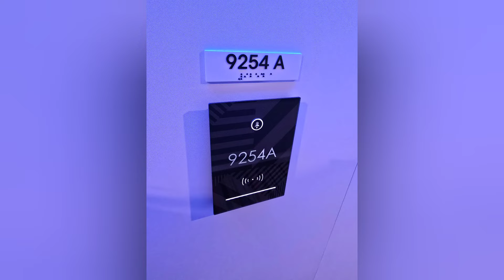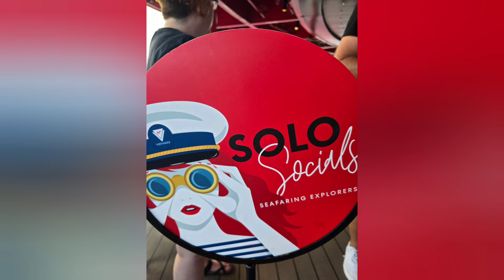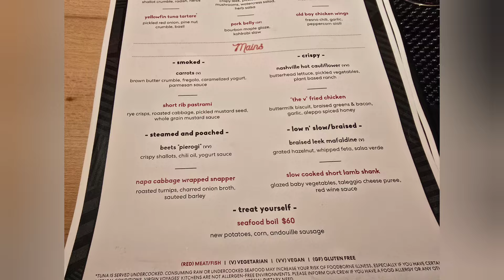Virgin Voyages Valient Lady Day 1 Halloween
Virgin Voyages Valiant Lady.Miami. Embarlation. Sail Away. Solo Meetup. Razzle Dazzle. Miss Behave show. PJ party. Halloween. Solo traveling. Traveling After Heart Transplant.